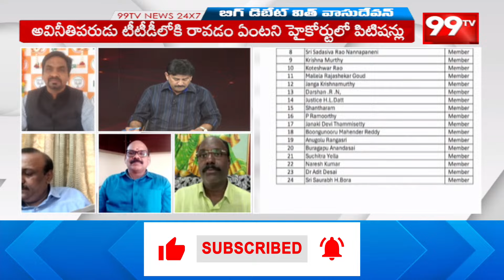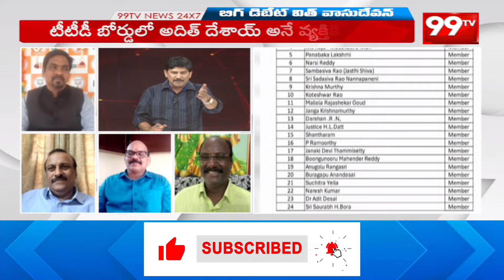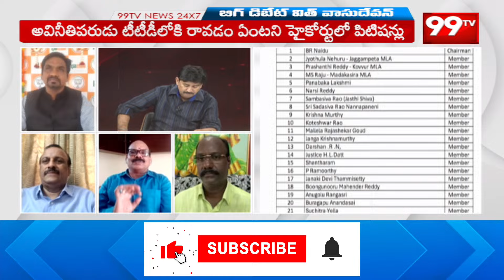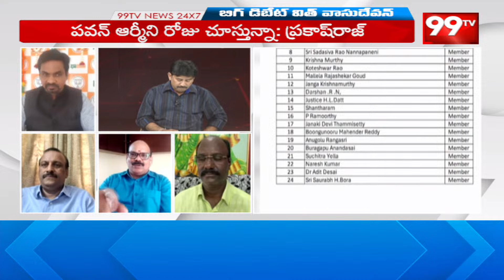టీటీడీ ప్రక్షాళన పవన్ తోనే సాధ్యం.. అనలిస్ట్ మస్తాన్ వ్యాఖ్యలు | Analyst mastan about pawan | 99TV